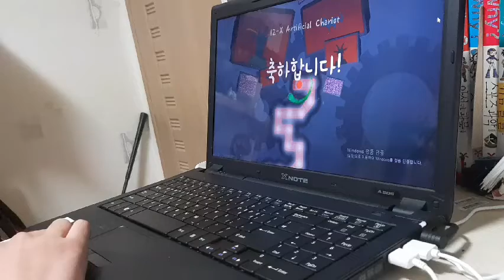[ADOFAI]색이 다른덴 이유가 있는거야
이러라고 있는거자너